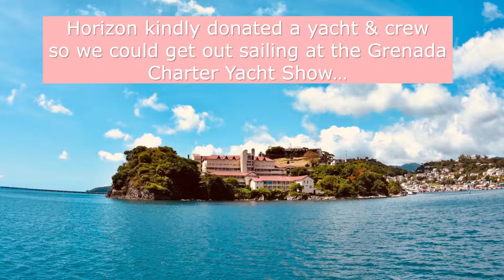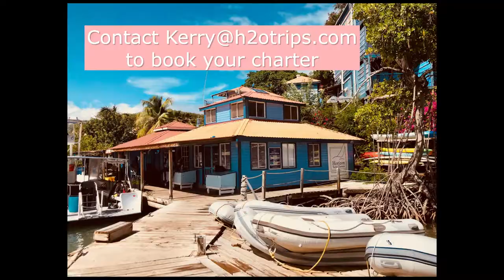Horizon Yacht Charters Grenada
Horizon nicely donated a sailing & snorkeling afternoon with Captain and Hostess while we were attending the gycs, July 2018 with puregrenada horizongyachtchartersgrenada. Here is a bit of a story on our afternoon sail, we can help you book a bareboat sailing vacation here :)
Photos by Kerry Hucul